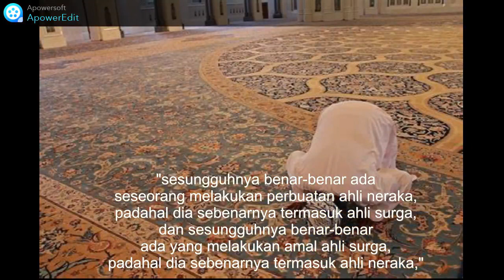Su'ul Khatimah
berikut ini disajikan hadist - hadist berita-berita akhir hidup yang buruk atau su'ul khatimah,
dan bahwa segala amal manusia di tentukan baik buruknya oleh penutupannya di akhir hayat.

dalam shahih al-bukhari diriwayatkan dari sahal bin sa'ad, nabi shallallahu alaihi wa sallam bersabda,
"sesungguhnya benar-benar ada seseorang melakukan perbuatan ahli neraka, padahal dia sebenarnya termasuk ahli surga, dan sesungguhnya benar-benar ada yang melakukan amal ahli surga, padahal dia sebenarnya termasuk ahli neraka,"
sesungguhnya amal-amal itu bergantung pada akhirnya.